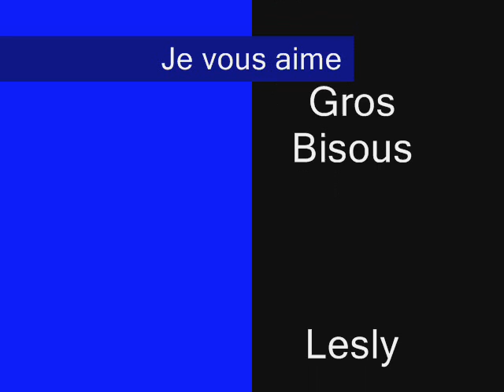Vivo per lei - Andréa Bocelli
Vidéo réalisée par Lesly REVILLOD pour Ma fille Cynthia, mon beau fils Mathieu et mon petit fis Nathan